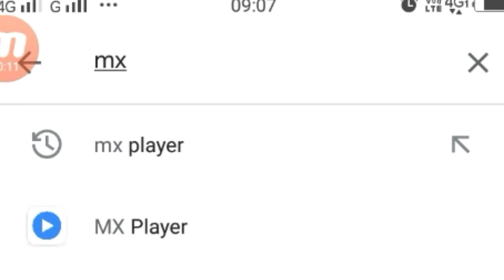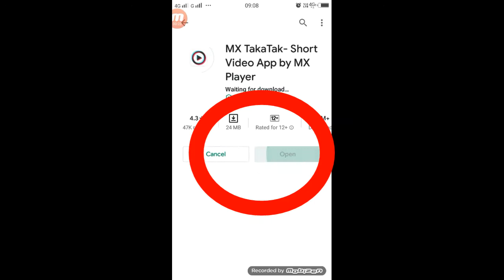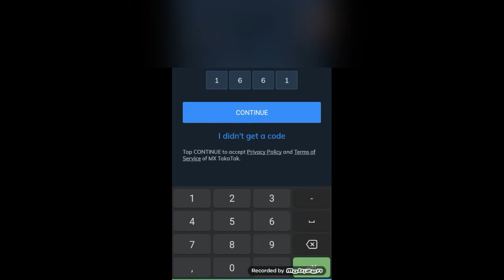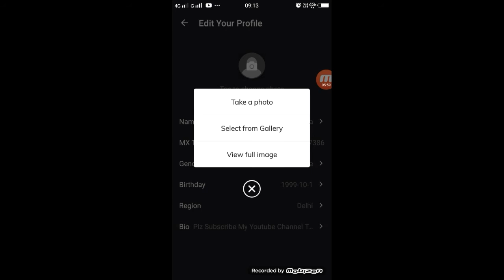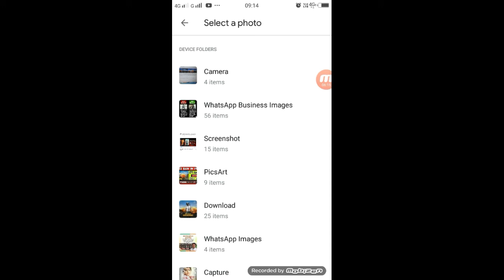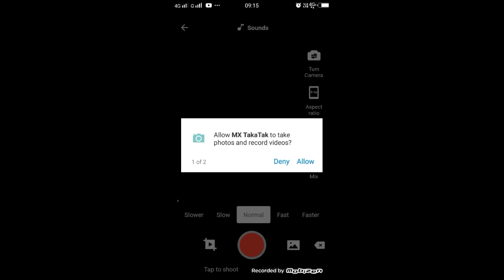OMG TikTok Star इंडिया का App Mx Taka Tak App चला रहा है | Account कैसे बनाये Video अपलोड कैसे करें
►your question
TikTik Tutorial,
TikTok Editing Video ,
Roposo App ,

1.TikTok Par Video Kis Time Upload Kare

2.TikTok Par Video Upload Karne Ke Bad 3 Lagti Mat Karna

3. TikTok Acconut Freeze Hai Ya Unfreeze Yese Pata Kare

4.TikTok Video Bana Watermark Download Kaise Kare

5 Kinemaster Download

6. TikTok Pro Account Kaise Bnanye

My Camera :-